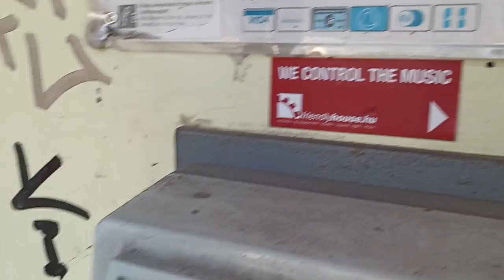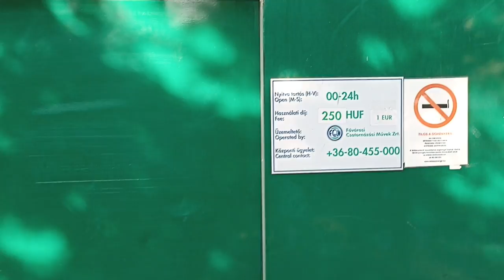Markusovszky tér körbetekintő * Budapest * Ferencváros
A ferencvárosi Markusovszky teret járjuk körbe. Markusovszky Lajos mellszobrát sajnos nem találtam meg, de beszélünk a tér múltjáról, jelenéről és jövőjéről, a végén pedig megnézünk egy GVM trolit is.